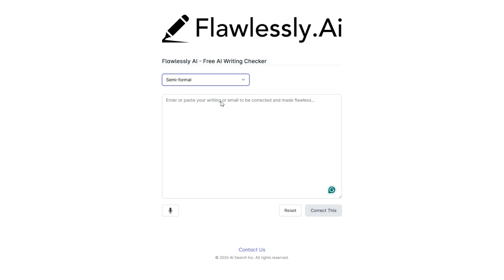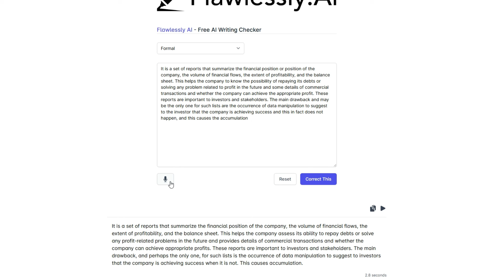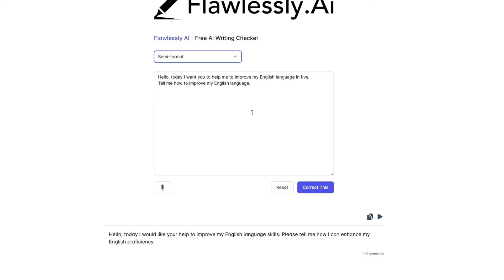تصحيح الأخطاء اللغوية بالذكاء الاصطناعي | Free Ai Writing Checker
موقع اليوم هو مجاني تماما ولا يحتاج الي عمل حساب به وهو يستخدم لتصحيح الاخطاء اللغوية باللغة الانجلبيزية بالذكاء الاصطناعي في ثوان.

شاهد أيضاً المزيد عن تطبيقات الذكاء الاصطناعي:

✅ طريقة استخدام New GPT -4O لعمل عرض تقديمي من الصفر